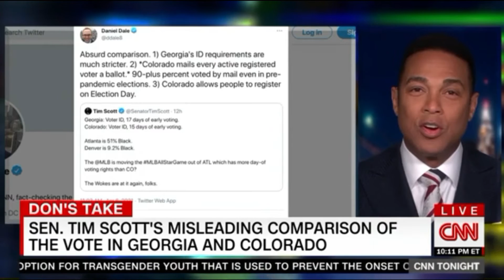‘King of Cancel Culture’ Trump Was ‘Cancelled’ by the Voters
CNN anchor Don Lemon said Tuesday on his show “Tonight” that former President Donald Trump was the “king of cancel culture” because the voters canceled him.

Discussing the new Georgia voting law, Lemon said, “The former president, you know, you knew he would get in the middle of this, didn’t you? Putting out a statement complaining about woke cancel culture in all caps. In case you might have missed it, and our sacred elections, and another calling for a boycott of baseball and what he calls all of the woke companies that are interfering with free and fair elections. Are you listening, Coke, Delta, and all? Boohoo cancel culture.”